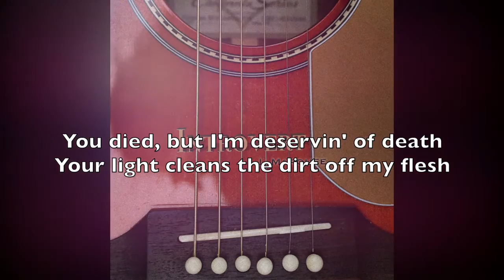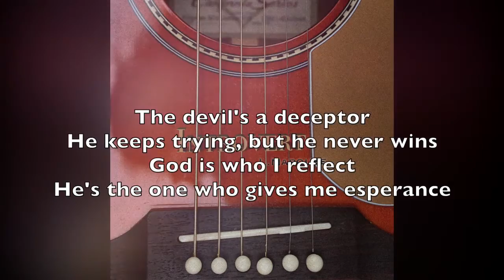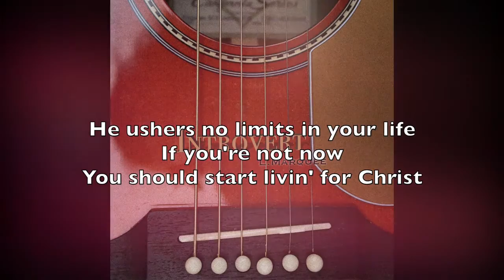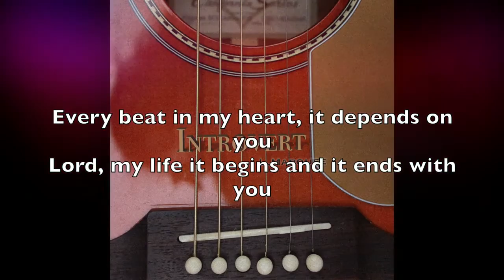[Christian Rap] L Marquee - One Master feat NonPareiL Lyric Video